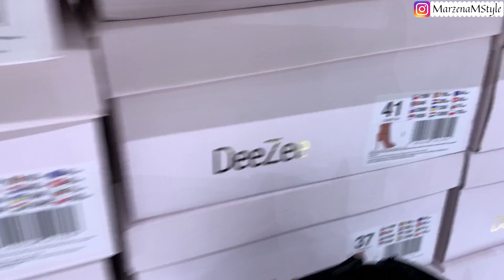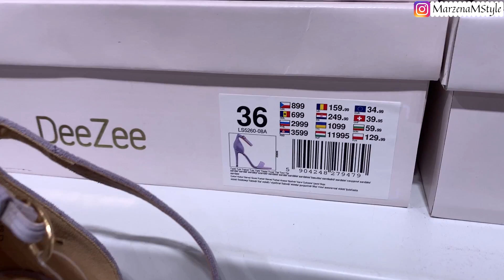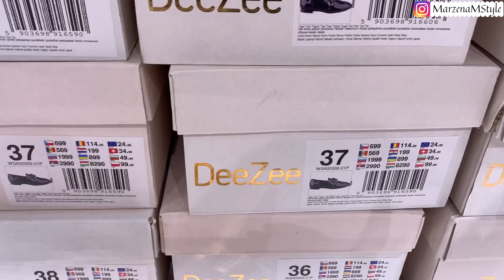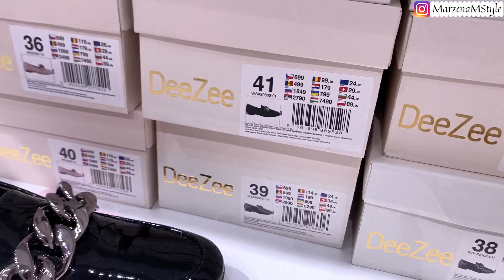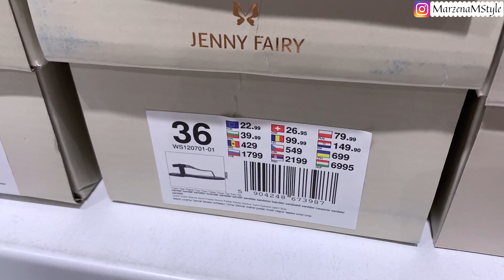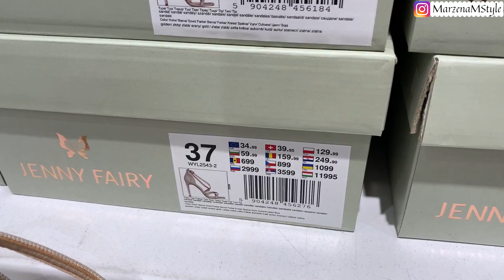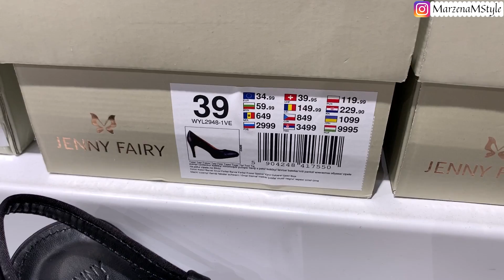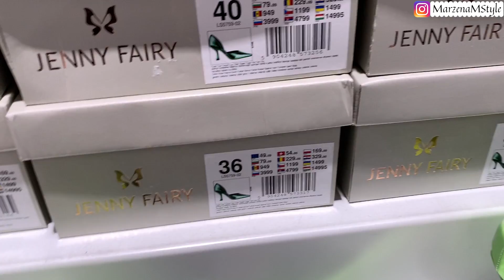CCC / ŚWIETNE BUTY W NISKICH CENACH / DEEZEE, GINO ROSSI, JENNYFAIRY, SPRANDI I WIELE INNCYH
W dzisiejszym filmie zapraszam Was do obejrzenia przeglądu butów w sklepie CCC. Zobaczycie najnowsze obucie takich marek jak  DeeZee, Gino Rossi, Togoshi, Sprandi, Jennyfairy czy Inblu i wiele innych.
Miłego oglądania!